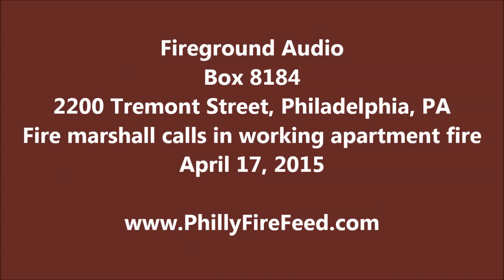4-17-15, 2200 Tremont St, Philadelphia, PA, Apartment Fire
Fireground audio from the working apartment fire called by the fire marshall at 2200 Tremont Street in Philadelphia, PA on April 17, 2015